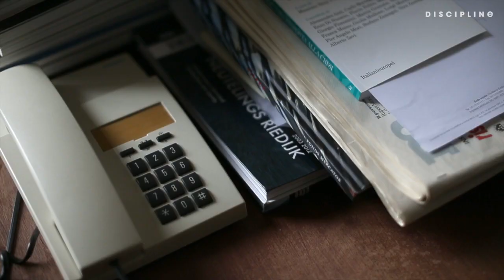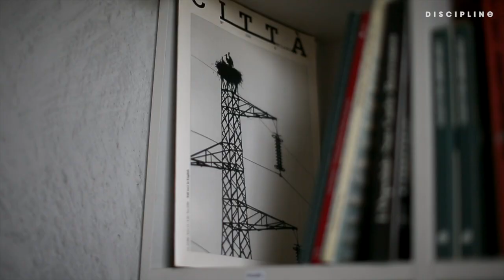Mario Bellini is an Italian architect and designer.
Project created, shot and directed by Paul Barbera for his ongoing series Where They Create.
Studio visits from around the world 10 years strong.